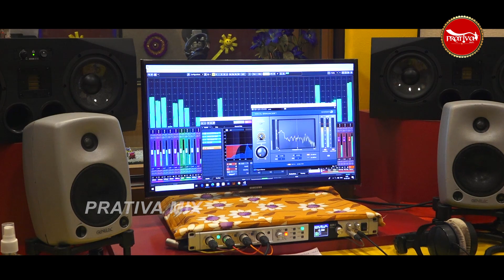GHORA KALIKALA HELA|| Odia Modern Song ||Papu Pom Pom || Babu ||Suresh Panda || Prativa Mix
GHORA KALIKAALA HELA- ODIA MODERN SONG- PAPU POM POM-BABU-SURESH PANDA
►Song - GHOR KALIKALA HELA
          ( New Odia Modern  Song )
►Lyrics - Babu

ଆମ ସହ ଯୋଗାଯୋଗ:
ପ୍ରତିଭା ଷ୍ଟୁଡିଓ
କଟକ, ଗଣେଶ କମ୍ପ୍ଲେକ୍ସ, ସିଡିଏ - ୯